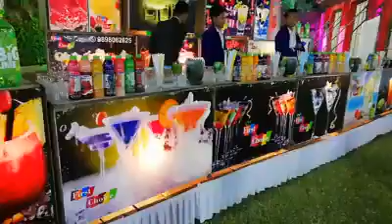BEST CATERERS IN SHIMLA HIMACHAL PRADESH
Red tag caterers , formerly Red tag caterers Top Hospitality, has been devoted to hospitality in the Sco. 35, near fountain, sector 17 Chandigarh 160017 since 2007 when Owner Dharambir Chaudhary  opened his flagship Food court  in Chandigarh . Since that time, Dharambir has developed Eight  successful Food chain concepts from Chandigarh to Delhi , established special Banquet venues 2008 East and Cross+Main, attained exclusive catering arrangements at the Mohali at Pcl cricket  Stadium,  Forest Hill resort and Governor House, and grown Red tag caterers  Top Catering into one of the largest catering companies in the Try city  area. We have achieved great success in these ventures due to our commitment to local leadership, focusing on food Quality and service trends, and listening to customer/client needs.